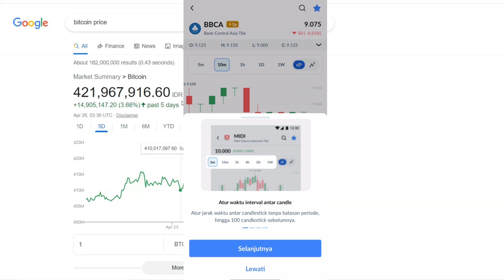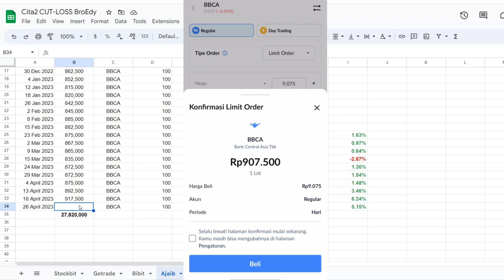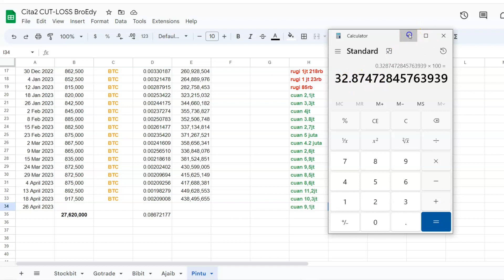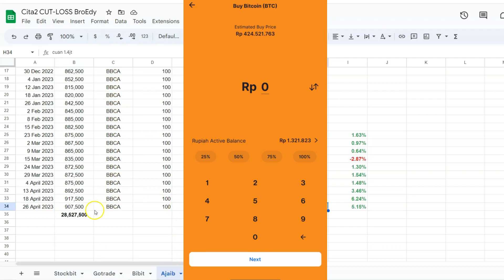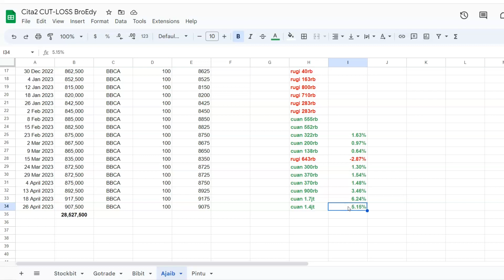Nabung Rutin Bitcoin Vs BBCA Ep.33